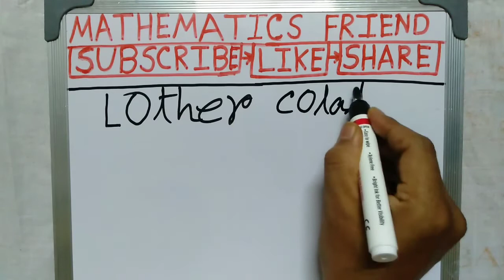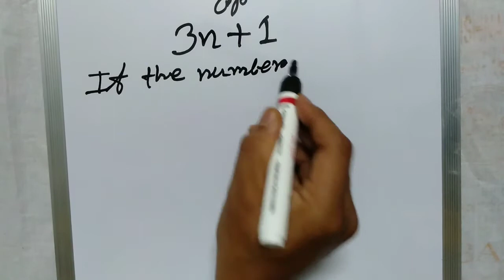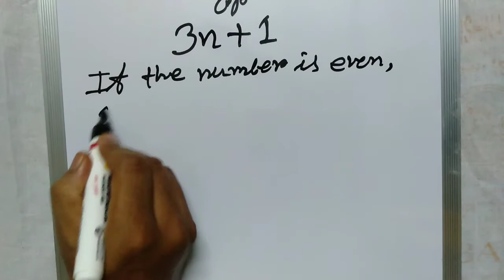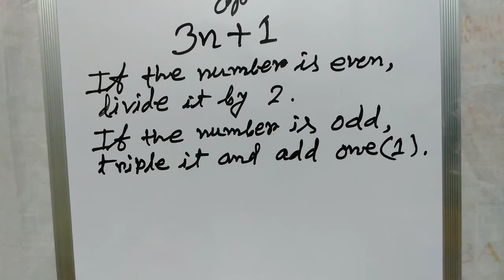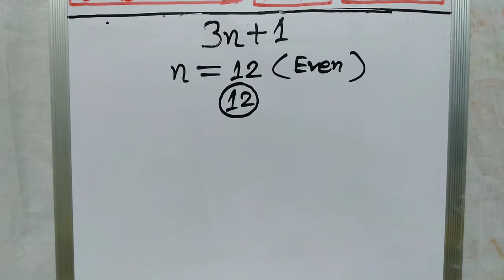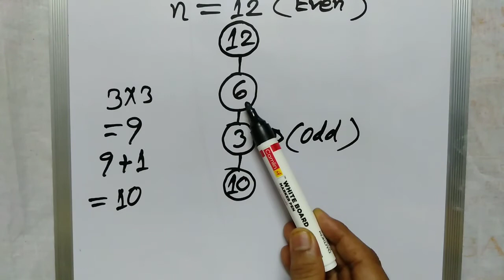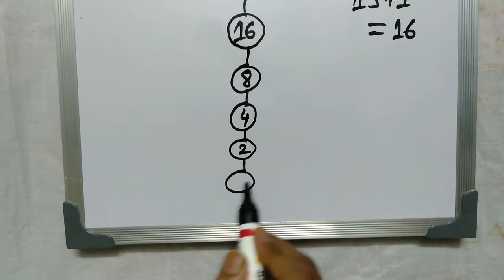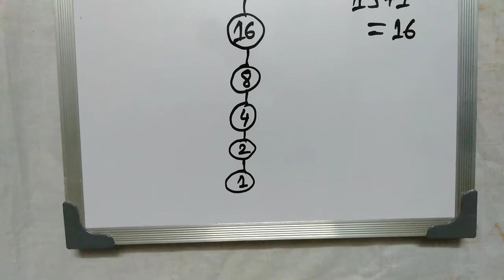Discussion on Lothar Collatz conjecture IN HINDI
The Conjecture is named after Lothar collatz who introduced the idea in 1937. Here we are trying to understand the Conjecture in a simple way.